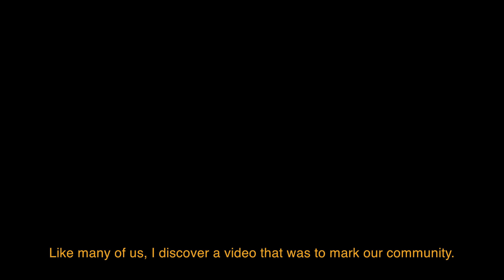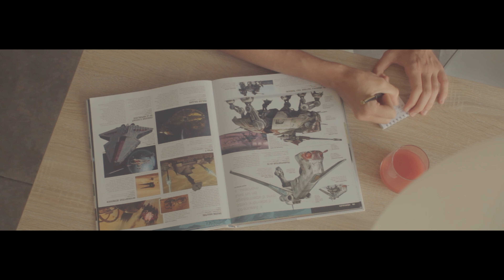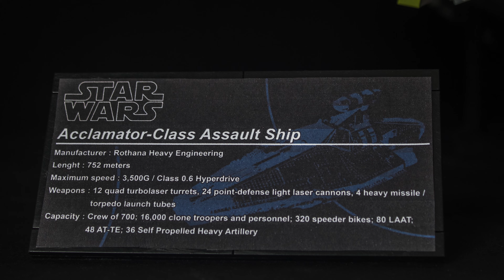LEGO Star Wars MOC : UCS Acclamator (w/ interior and lights) - Bricks4Ever | 4K UHD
🔻🔻Ouvre-moi | Open🔻🔻

📖 - Spécifications | Specifications

FR
81 cm de long / 45 cm de large / 37cm de haut
LEDs Lego officielles.

EN
32” long / 18” wide / 15” high
Official Lego LEDs.

‘’UCS Acclamator'' - Une production originale ©Bricks4Ever 2022
Star Wars est la propriété de LucasFilm Ltd.